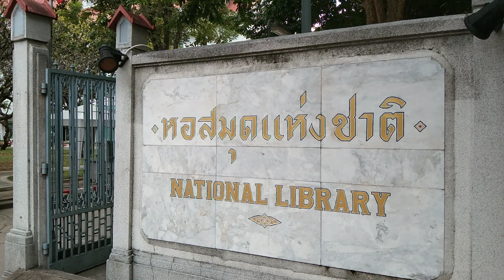กรมศิลป์เบรคหัวทิ่ม สถานีหอสมุดแห่งชาติ เอาไงล่ะทีนี้?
อาจต้องปรับแบบ หรือไม่ก็ยกเลิกไปเลย สำหรับสถานีหอสมุดแห่งชาติ ของรถไฟฟ้าสายสีม่วงใต้  ที่กรมศิลปากร ไม่อนุญาตให้ รฟม. ใช้พื้นที่บริเวณด้านหน้าหอสมุดแห่งชาติเป็นสถานที่ก่อสร้างและที่ตั้งของสถานีหอสมุดแห่งชาติ เนื่องจากเกรงว่าจะกระทบกับโบราณสถานและต้นไม้ใหญ่ งานนี้ รฟม.ต้องปรับรูปแบบหรือไม่ก็อาจยกเลิกสถานีไปเลย ซึ่งมีผลกระทบต่อการก่อสร้างและระยะเวลาการเปิดบริการแน่นอน.